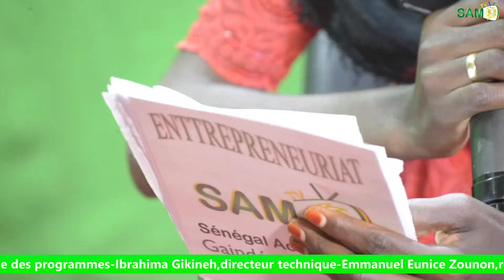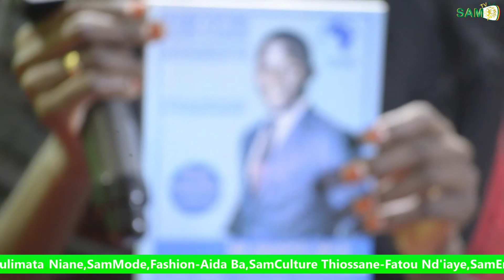Entrepreneuriat avec fatou ndiaye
senegal action media
Gainde de l'actualite
news sam TV
SAM TV
SAM politique
SAM sport
SAM Tech
SAM religion
SAM justice
SAM Societe
SAM Economie
SAM Internationale
SA Culture
SAM Sante
SAM Education

news and sports
political media
governement
gov
law
political news
policy
education
nba sports
SAM games

SAM Free Software That Are Actually Great
SAM Free Software2020
SAM Free Software You'll Wish You Knew Earlier 2020
SAM Software Bitwarden Rufus Hand Brake Windows Linux Mac
SAM Free Linux Software Only Office Olive Video Editing
SAM Free Software Programs
SAM Free Windows Software
SAM Free Software
SAM Top Software
SAM Cool Free Software
SAM Best software
SAM Free Editing Software
SAM Top Free Software